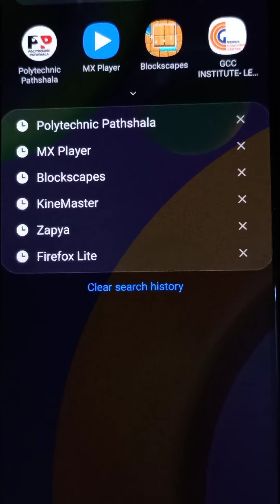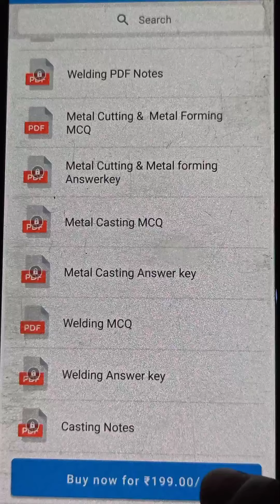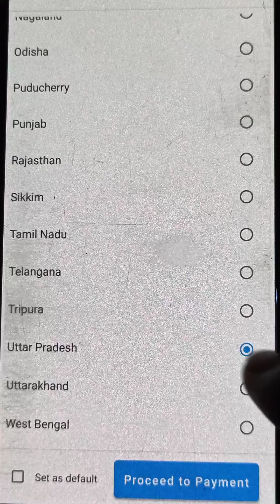Information about Workshop Paid Batch for UPCET LEET 2021 on "Polytechnic Pathshala" App